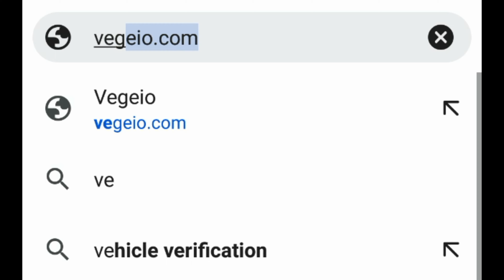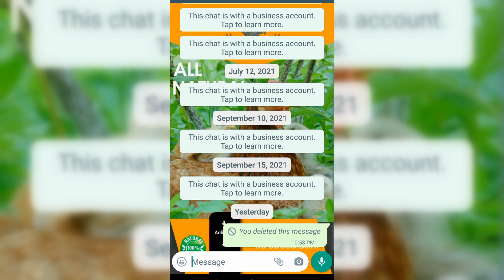Vegetable Source Chicken Feed in Pakistan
On high demand of our customers and local market needs, Vegeio has finally launched vegetable source chicken feed with no antibiotics and animal by-products. This chicken feed has herbal ingredients also which will save your birds from common diseases in Pakistan.